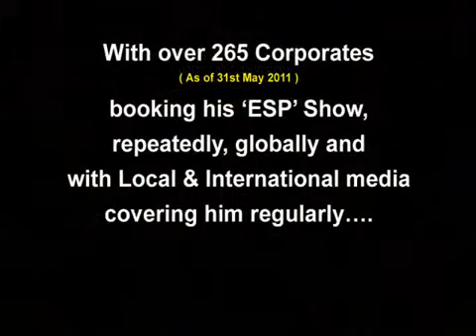Titan books Deepak Rao's Motivational 'Mission Absolutely Impossible' Session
Deepak Rao's EXTRA SENSORY PERCEPTION Show for Titan - Eagerness to Participate.

With over 325 Corporates booking his Amazing ESP Show, repeatedly in 20 key Countries (As of Dec. 2012), spanning all across Asia, Far East, Middle East, Africa, Europe & N. America and with local & International media covering him regularly. Deepak RAO is recognised as a Star Performer, Conference Energiser & Corporate Celebrity !

The 'ESP' Show can also be blended as a Case Study in Motivation in 'Achieving the Impossible' !

That apart, Deepak RAO is ALSO a well-known 'New-Age Corporate Energiser & Motivational Speaker', with FUN 'Mind-Opening Training Sessions', that are pretty much in demand.

Deepak RAO, Office No. 1, Kirti Mandir, L. J. Road, Mahim (W), Mumbai 400 016, India.